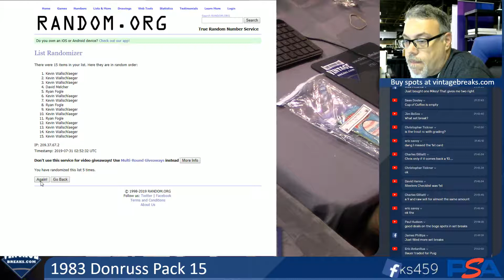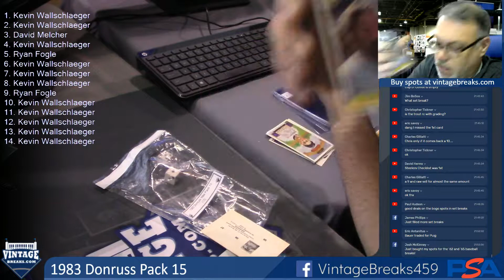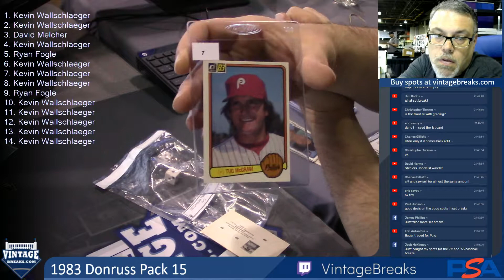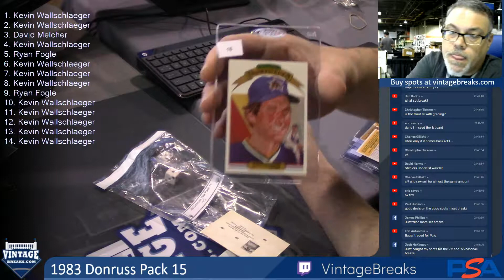07-30-2019 1983 Donruss Baseball Pack 15 Break Opening Video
1983 Donruss Baseball Pack 15 Break Opening Video